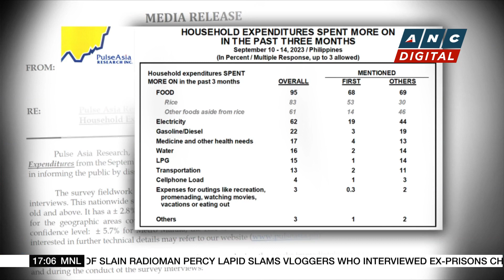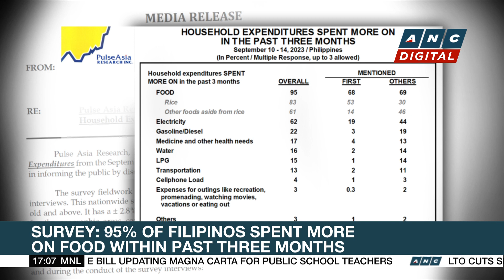PH Coast Guard: Boat ramming incident has nothing to do with WPS territorial dispute | ANC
Top Story: The maritime collision of a fishing boat and a crude oil tanker that led to the deaths of three filipino fishermen is unrelated to territorial disputes in the West Philippine Sea.